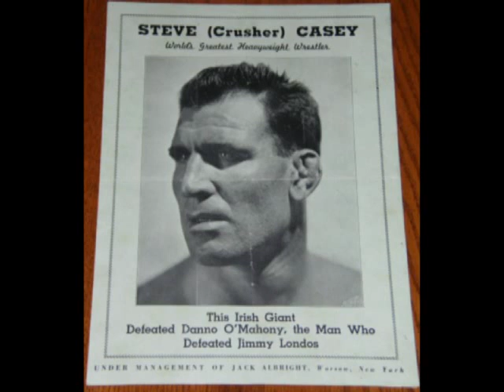Steve Casey from Sneem.mp4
Gerry Burns and The Jackie Hearst Ceili Band